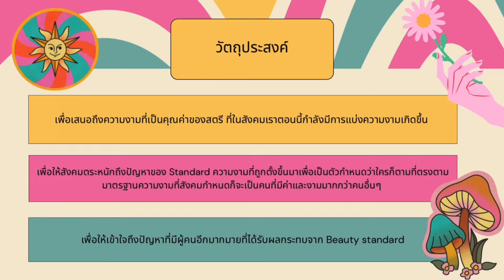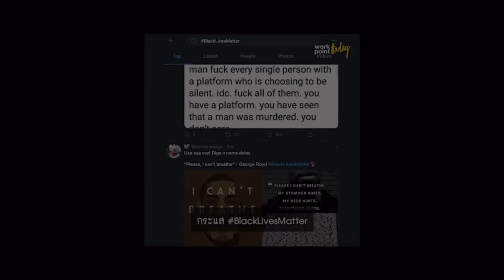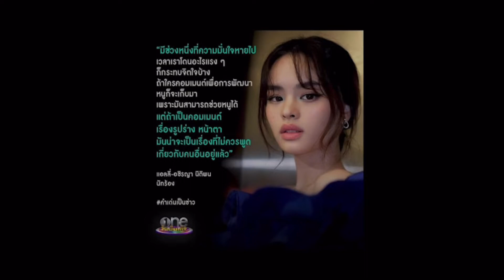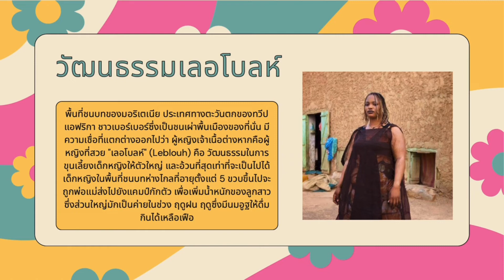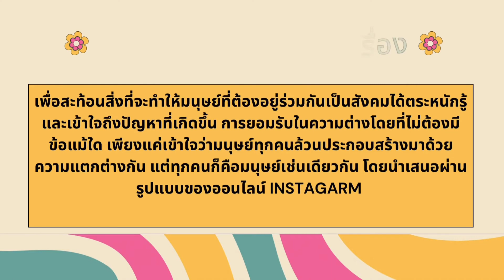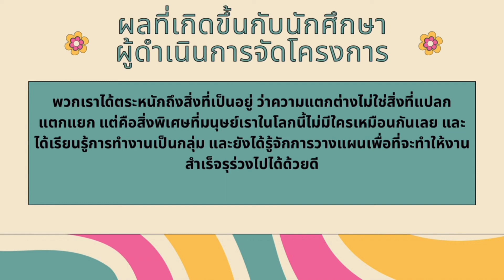โครงการ beauty standards (ยูริก) กลุ่ม 3009